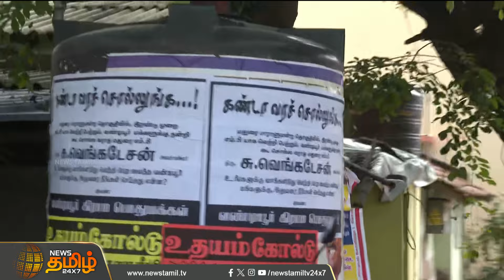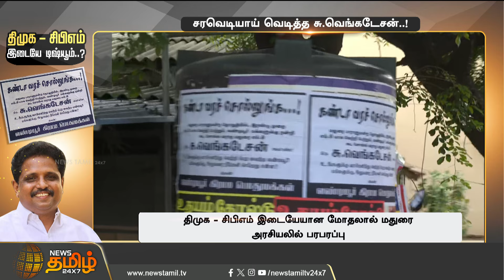அனலை கிளப்பிய போஸ்டர்கள்..! சரவெடியாய் வெடித்த சு.வெங்கடேசன்..! திமுக - சிபிஎம் இடையே டிஷ்யூம்..?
அனலை கிளப்பிய போஸ்டர்கள்..! சரவெடியாய் வெடித்த சு.வெங்கடேசன்..! திமுக - சிபிஎம் இடையே டிஷ்யூம்..? | DMK | Su.Venkatesan | Madurai | NewsTamil24x7